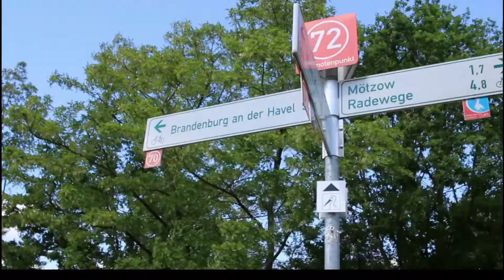Rund um den Beetzsee